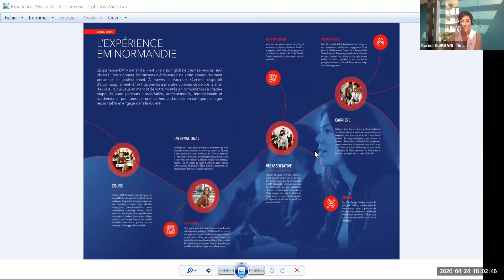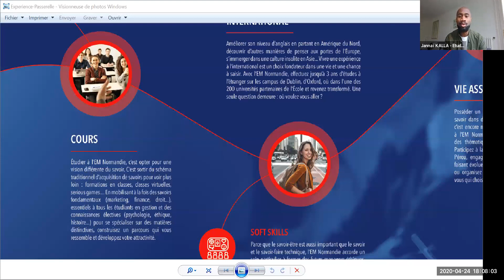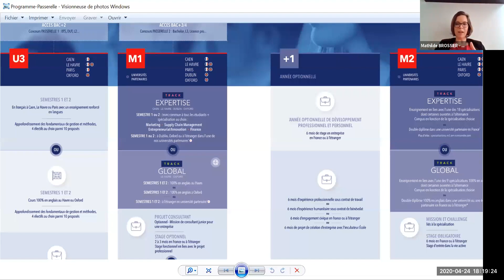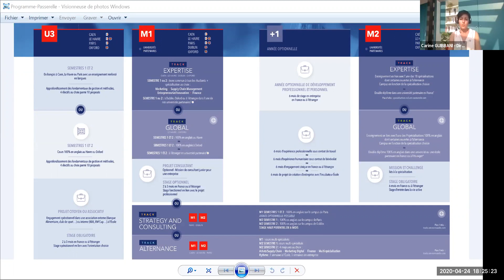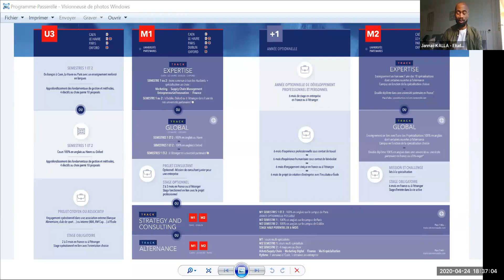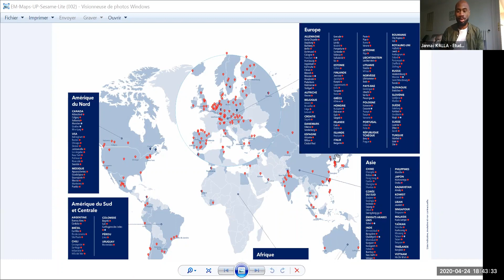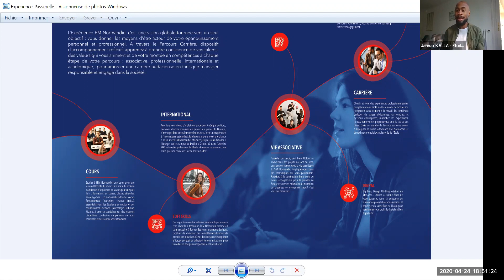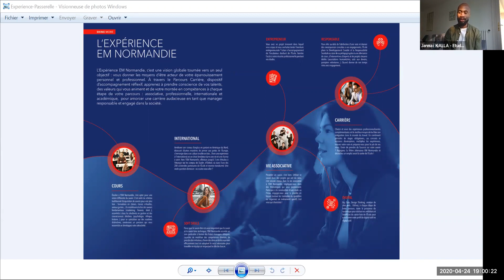[WEBINAR] Le Programme Grande Ecole et l'expérience EM Normandie - accès concours Passerelle PGE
Expatriation, stages et alternance, vie associative, Parcours Carrière, cours fondamentaux et électifs : découvrez l'expérience unique du Programme Grande Ecole de l'EM Normandie.